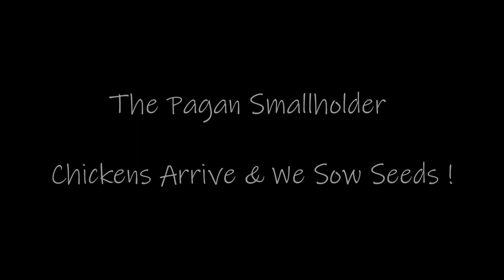Getting prepared for load of new chickens ! & Sowing seeds !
We had some mixed breed chickens dropped off, We plant seeds then get their temporary housing sorted.

Following the trials and tribulations of everyday life on a smallholding / allotment. Featuring my young son & myself we will be growing veg & rearing animals.